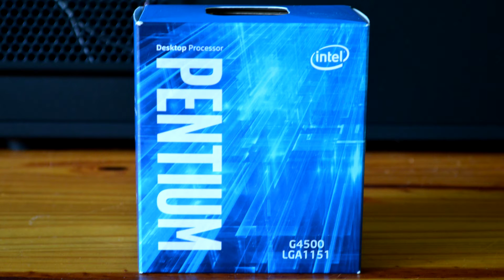Intel HD Graphics 530 Intel Pentium G4500 Batman Arkham Origins Benchmark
The Batman Arkham Origins built-in Benchmark @720p low settings.

8 gigabyte DDR4 RAM dual channel (2 X 4GB).

Moterboard ASUS Z170 PRO GAMER